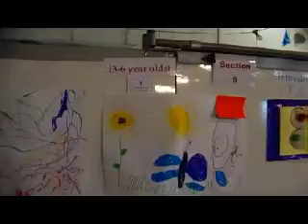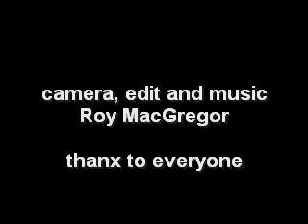Open Day New Victoria Gardens Allotment Annual Show Saturday 25th August 2012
A wonderful day was had by alll unfortunately the rain came in the afternoon...thanx to all the hardworkers that made it possible, the judges and everyone else. camera. edit and music Roy MacGregor